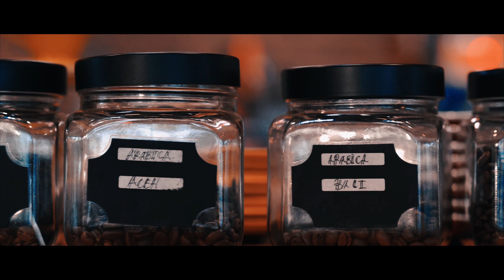BIDADARI TAK BERSAYAP - ANJI | COVER by ZIVI HANS QUARANTUNES LIVE RECORD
QUARANTUNES​​ kali ini ada yang special dari talent kita, yaitu Zivi Hans yang akan mengcover lagu "Bidadari Tak Besayap" by Anji.

Mari didengarkan dan ditonton sampai habis, lumayan nih buat nemenin kalian yang lagi quarantineday​​ supaya hari-hari kalian tetap menyenangkan ditemani oleh suara indahnya talent kita, Zivi Hans!
Original song by Anji
Cover by Zivi Hans
Video by Anto
Graphic by Jul⁣
Production by RK Production⁣